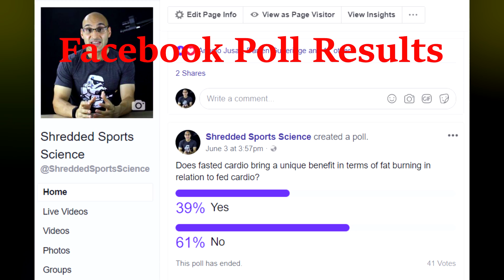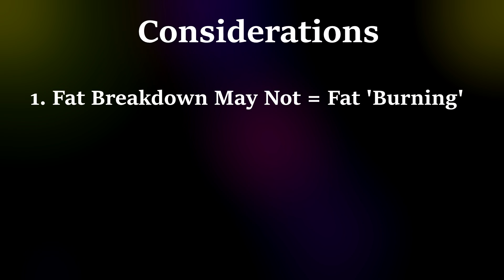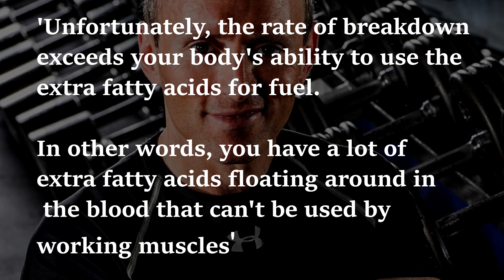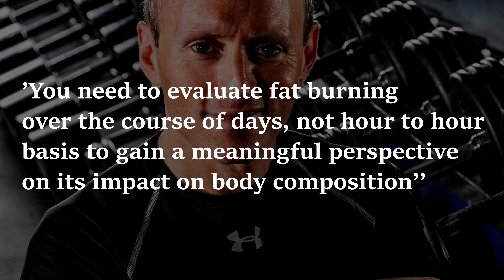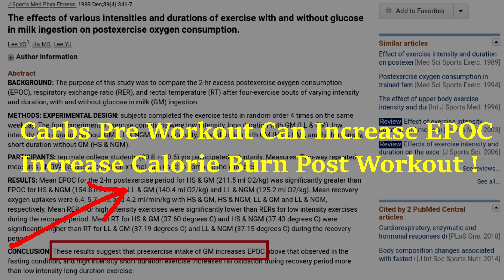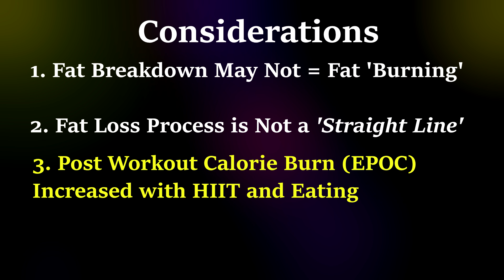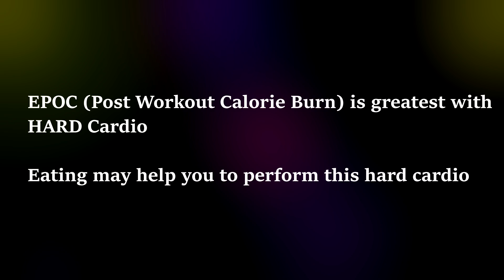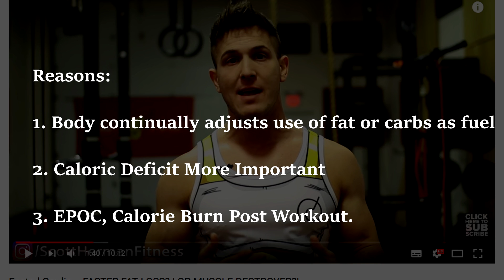Does Fasted Cardio Work? Non Biased Answer !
Fasted Cardio for Weight Loss Discussed.

References
1- Ahlborg G, Felig P. 1976. Influence of glucose ingestion on fuel-hormone response during prolonged exercise.

2- Horowitz JF1, Mora-Rodriguez R, Byerley LO, Coyle EF. 1999 Substrate metabolism when subjects are fed carbohydrate during exercise.

3- Brad Jon SchoenfeldEmail author, Alan Albert Aragon, Colin D Wilborn, James W Krieger and Gul T Sonmez 2014. Body composition changes associated with fasted versus non-fasted aerobic exercise

4- Lee YS1, Ha MS, Lee YJ. 1999. The effects of various intensities and durations of exercise with and without glucose in milk ingestion on postexercise oxygen consumption. J Sports Med Phys Fitness. 1999 Dec;39(4):341-7.

5- Paoli Et al. 2011. Exercising Fasting or Fed to Enhance Fat Loss? Influence of Food Intake on Respiratory Ratio and Excess Postexercise Oxygen Consumption after a Bout of Endurance Training.  International journal of sport nutrition and exercise metabolism 21(1):48-54